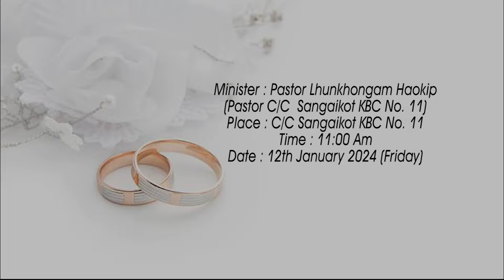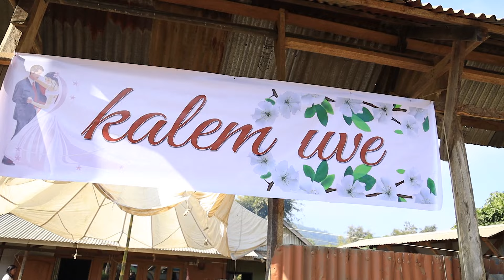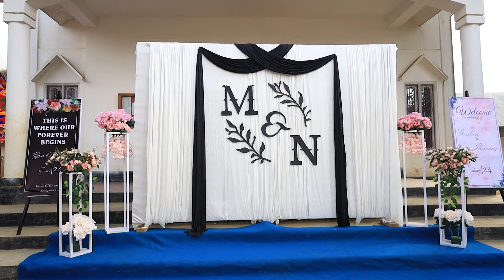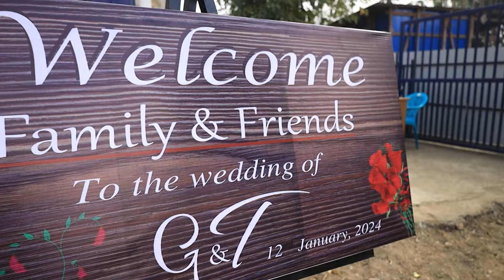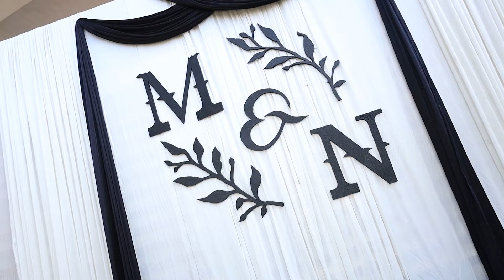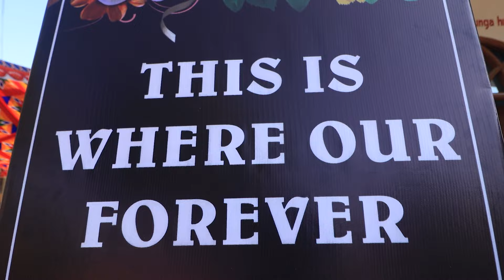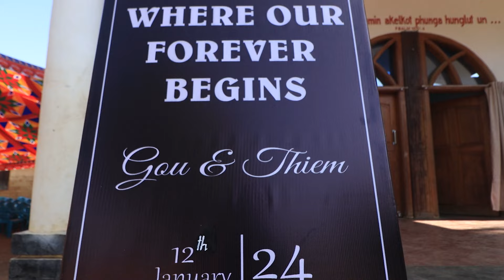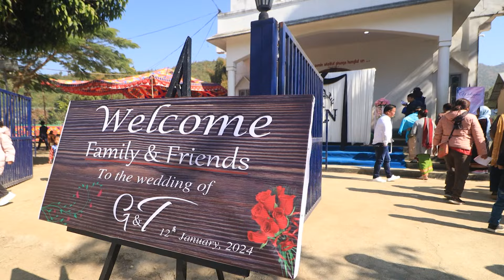HOLY MATRIMONY OF Manggou Weds Thiemcy || 12th Jan. 2024